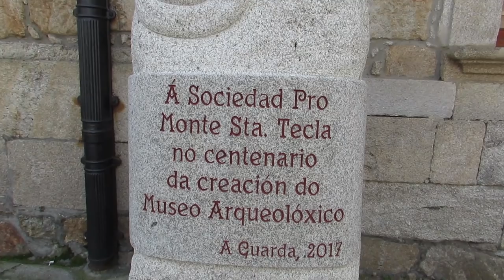PREÇOS - IGREJA - ANDANÇAS - BATE PAPO - VLOG EM A GUARDA ESPANHA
Hoje fui dar um passeio pela cidade de A Guarda!

Gosta da área de Massagens e quer estudar no conforto do seu lar - compre o curso de Massagem Saúde Integral o mais completo da internet